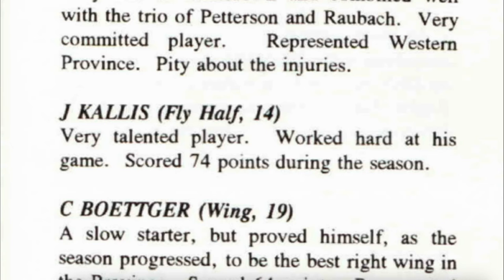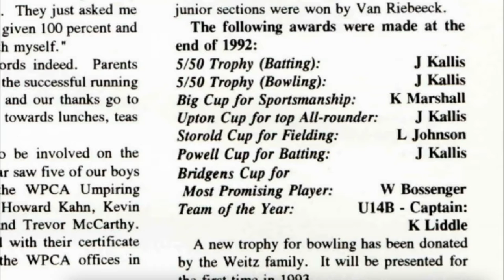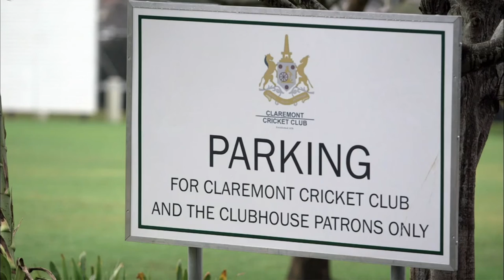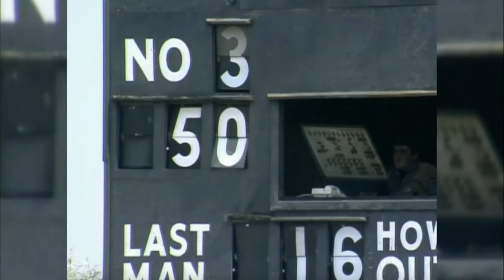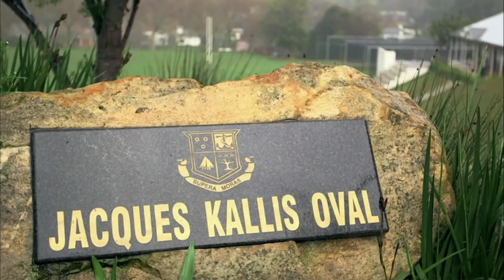Jacques Kallis - Cricket's Greatest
Jacques Henry Kallis is a South African cricket coach and former cricketer. Widely regarded as one of the greatest cricketers of all time and as South Africa's greatest batsman ever, he is a right-handed batsman and right-arm fast-medium swing bowler